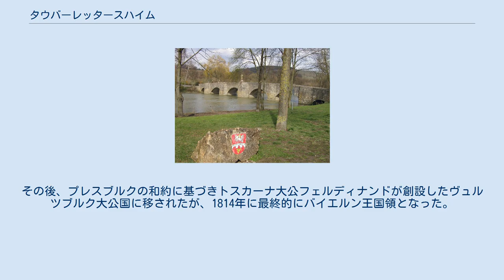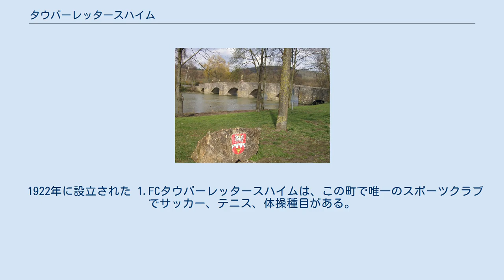タウバーレッタースハイム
タウバーレッタースハイム (ドイツ語: Tauberrettersheim) はドイツ連邦共和国バイエルン州ウンターフランケン地方のヴュルツブルク郡に属す町村（以下、本項では便宜上「町」と記述する）。
この町はレッティンゲン行政共同体を形成する市町村の一つである。
 この町は、公式にはタウバーレッタースハイム集落単独で構成される。
 この町は1103年に初めて文献上に記録されている。
タウバーレッタースハイムはヴュルツブルク司教領であったが、1803年の世俗化によりバイエルン大公領となった。
その後、プレスブルクの和約に基づきトスカーナ大公フェルディナンドが創設したヴュルツブルク大公国に移されたが、1814年に最終的にバイエルン王国領となった。
 バルタザール・ノイマン設計のタウバー川の橋 タウバー川に架かる橋はバルタザール・ノイマンの設計に基づいて1733年に建設された。
このほぼシンメトリックな構造の橋の長さは約54mである。
第二次世界大戦で中央部分が破壊されたが、1947年に補修された。
 この町の首長はカタリーナ・フリース（無所属）である。
 町議会は首長を含め 9 議席からなる。
 タウバーレッタースハイムは、タウバー川沿いのフランケン・ワインの産地の一つである。
 1922年に設立された 1.FCタウバーレッタースハイムは、この町で唯一のスポーツクラブでサッカー、テニス、体操種目がある。